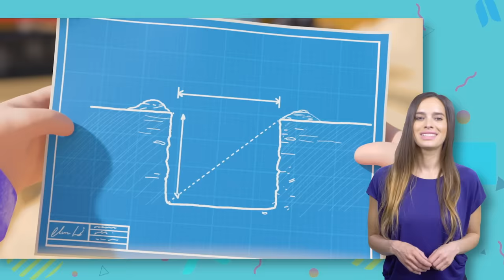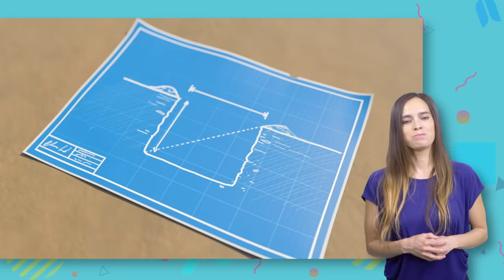Bath Song | MyGo! Sign Language For Kids | Lellobee Kids Songs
We believe all kids should have access to good quality entertainment - regardless of geography, culture, background or abilities. This is why we are making our hugely popular kids show 'Little Baby Bum' available to all kids in ASL.

Having a common cultural frame of reference is incredibly important for kids. And we are acutely aware that there is not currently the same abundance of content and choice available to kids who are deaf, hard-of-hearing or non-verbal, which other kids have. Which is why we are now signing our new content so that every kid, regardless of their abilities, can also enjoy and learn with Little Baby Bum.

I wash, wash, wash my hair
I wash, wash, wash my face
I wash, wash, wash my shoulders
I wash, wash, wash my arms

I wash wash with my sponge
I clean clean with my soap
I play play with my duckie
I play play with my boat

[“Where did my duckie go?”
“giggle – there it is!”]

I wash, wash, wash my feet
I wash, wash, wash my toes
I splash splash splish and splash
I love love to bath

[“Here comes the fluffy towel”]
“Bath time hugs are the best!”]

0:10 Bath Song
2:16 Dress Up (Princesses, Pirates, and Planes)
4:15 Ice Cream Song
6:13 My Mommy Is A Super Mommy
8:10 Driving In My Car
10:07 Carwash Song
11:59 Wheels On The Bus V1
14:05 10 Little Buses
16:01 1, 2, What Shall We Do?
17:58 Building Site
19:57 Are We Nearly There Yet?
21:44 5 Little Ducks V1
23:47 School Bus Song
25:46 5 Little Monkeys Jumping On The Bed
27:44 I'm An Excavator
29:44 ABC Song V1
31:13 Sick Song
33:12 5 Little Speckled Frogs